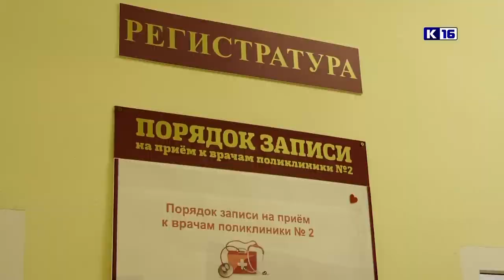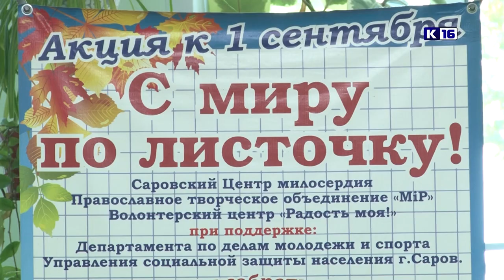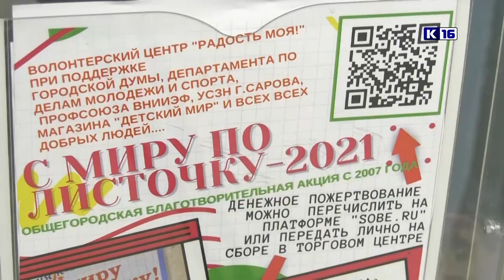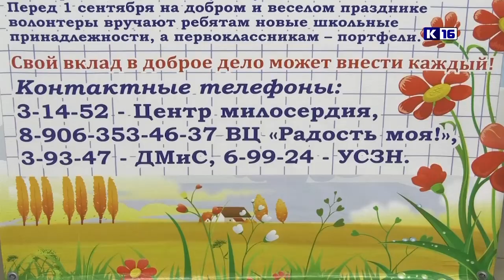Новости Сарова 04.08.2022